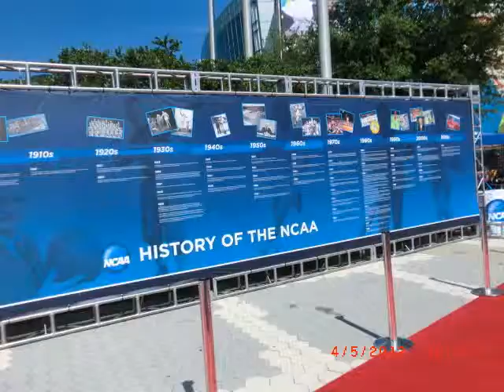Frozen Four trip Union College vs Ferris St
Photos turned into a quick movie of my trip